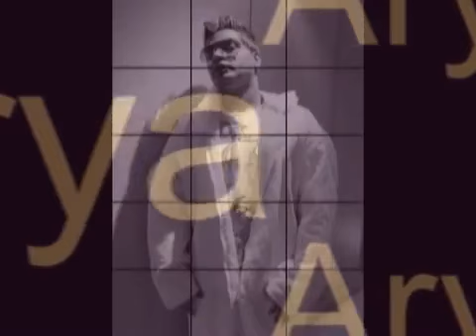Arya on Hitlab's Global Homepage.flv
Hitlab.com

After giving a huge respect by selecting and appreciating Arya's songs on Hitlab.com from all of India and giving him the biggest honor of opening for Akon in his India Tour,

Akon's Hitlab gives a Homepage respect to Arya by putting him on the homescreen of their global webpage respecting him many folds and Arya bounces the respect back by giving a thumbs up to Akon's Hitlab and the entire team for making it possible.